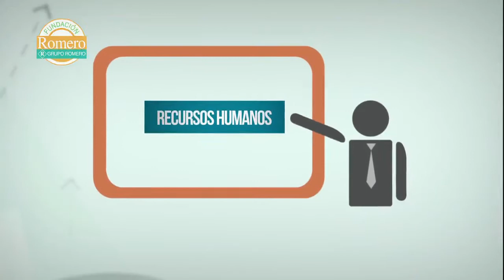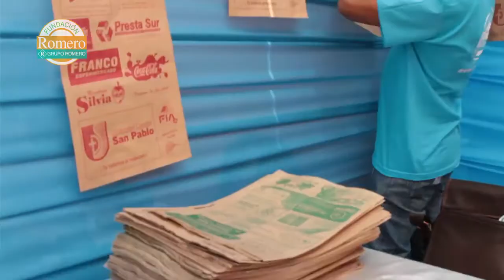Para Quitarse El Sombrero TV: Microprograma - Recursos Humanos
Mira todos los episodios de "Para Quitarse El Sombrero TV", un grupo de programas desarrollados por la Fundación Romero (Perú) en el que se explican de forma sencilla los pasos a seguir para hacer realidad tu deseo del negocio propio.